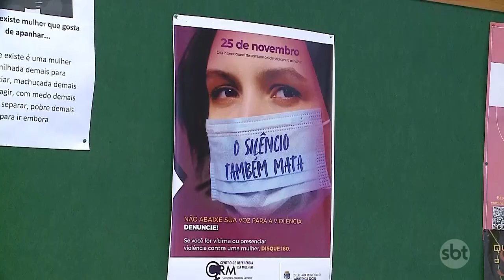Agressores de mulheres vão pagar pelo tratamento de vítimas